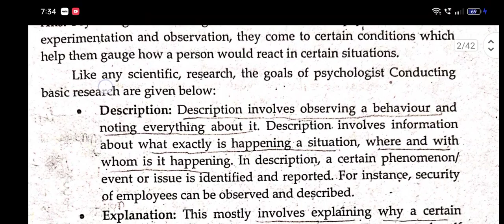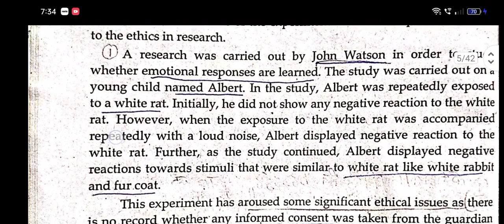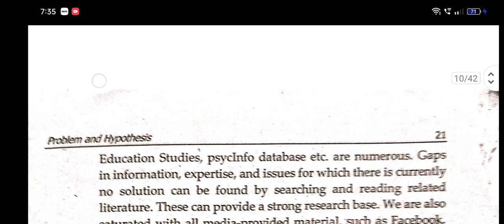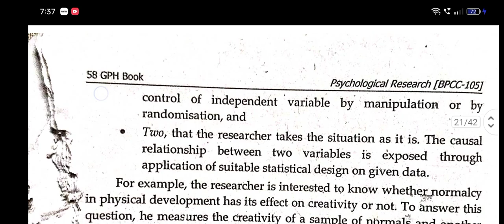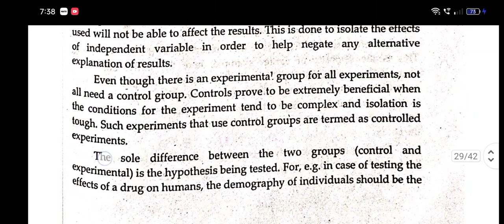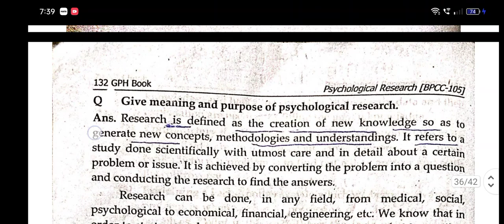BPCC-105 psychological research solved guess paper/ important questions and answers